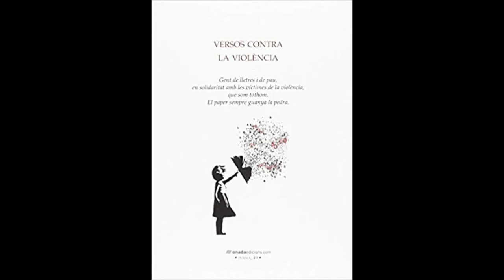Magí Sunyer. Versos contra la violència a Tarragona.